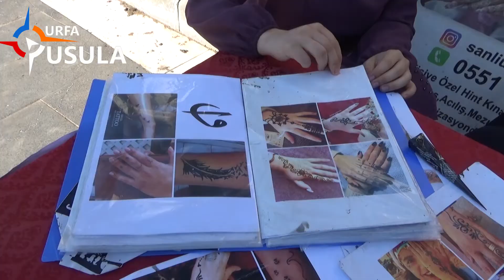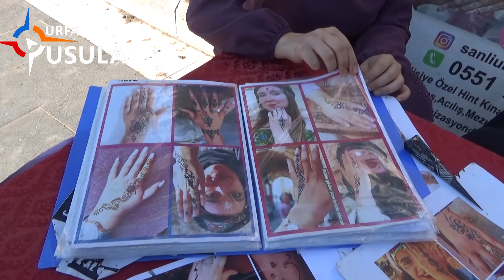Urfa'da yapan tek kadın! Hint kınasına turistlerden yoğun ilgi!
Şanlıurfa’da Hint kınası, genç kadınların, yerli ve yabancı turistlerin ilgi odağı oldu. Tarihi Balıklıgöl Platosu’nu ziyaret eden yerli ve yabancı turistler, 2 haftada kendiliğinden silinen Hint kınası ile yaptırılan geçici dövmeye yoğun ilgi gösteriyor. Müşterilerine çeşitli motifler çizen Hint kınacısı Ayşegül Aslan,  ilginin oldukça yoğun olduğunu söyledi.